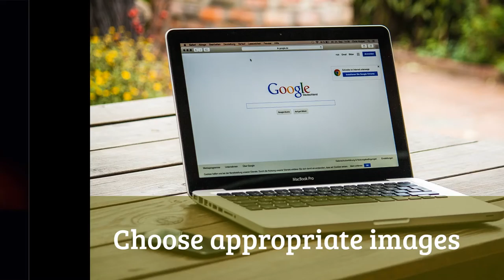Movies: Working with Your Project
Overview video for Introduction to the Principles of Instructional Technology movie module. Video created with YouTube Video Editor

Video Shortcuts:

0:05  Overview
0:36  Choose a video editor
0:45  Select music
0:50  Select images
0:55  Upload to YouTube
1:05  Include Credits